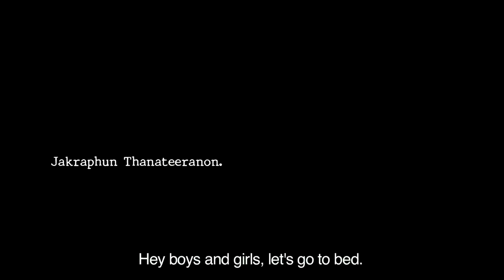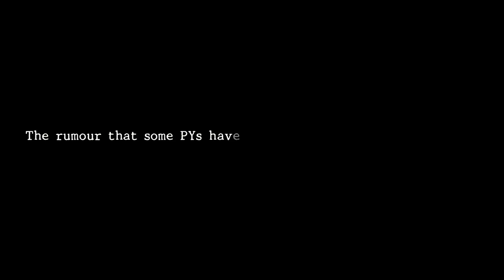The Rumours - Press PY41 Short Film